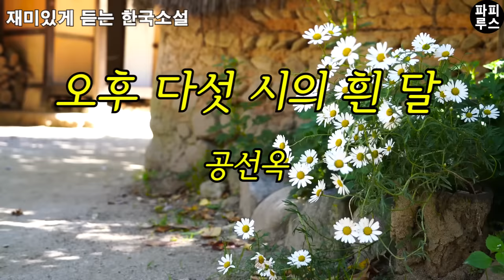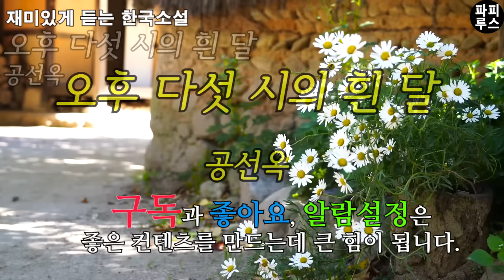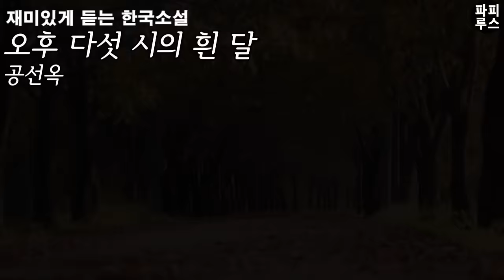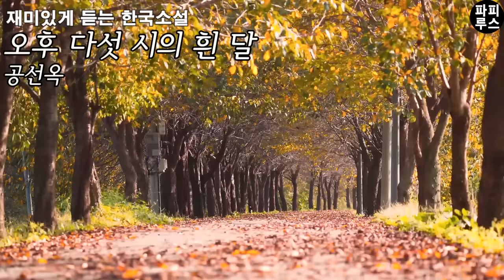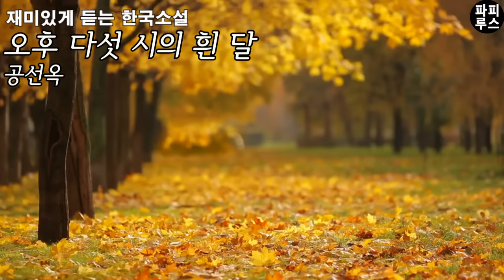정년 퇴직하고 연금도 있지만 혼자 살기에는 너무 외로워 [오후 다섯 시의 흰 달] 공선옥 단편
00:00:00 책소개
00:02:10 본문읽기
00:53:55 파피루스의 아주 주관적인 감상평